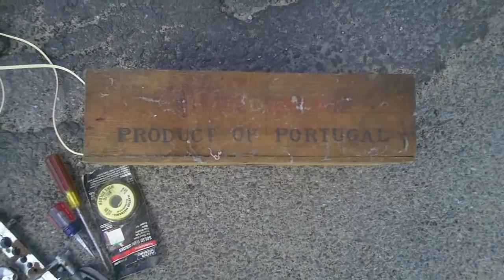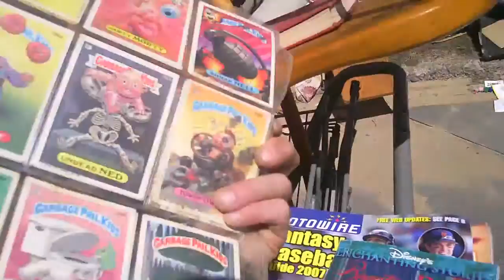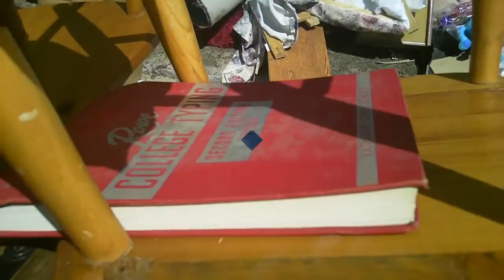Treasure Trash Hunting Adventures S8 E5